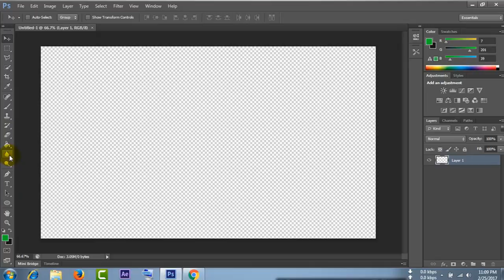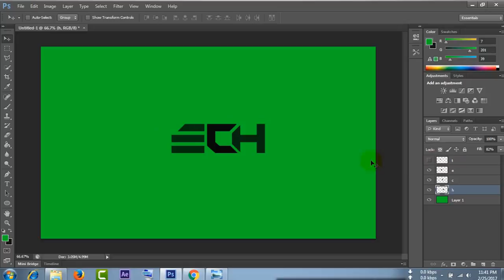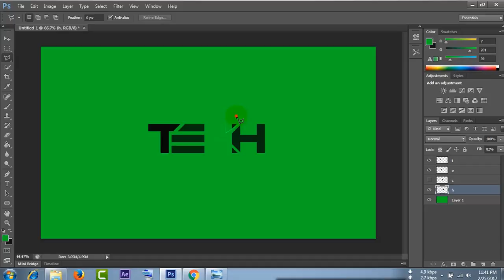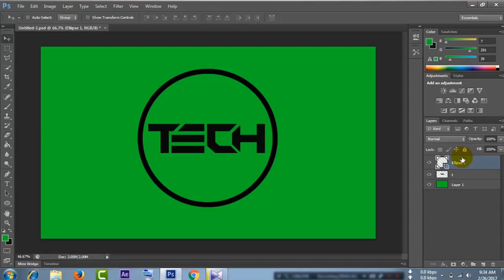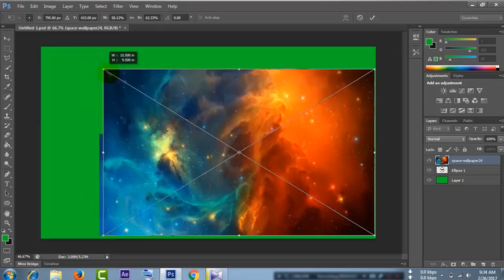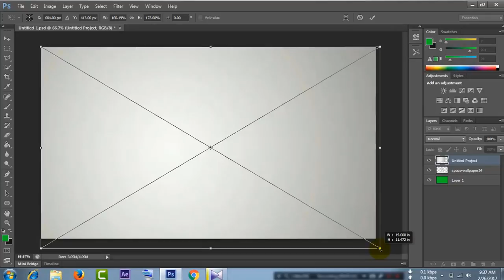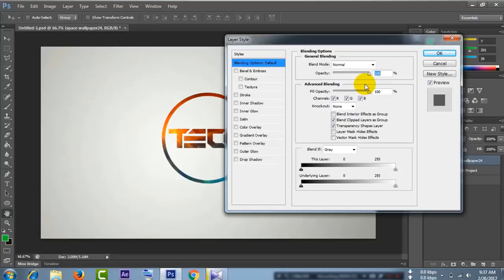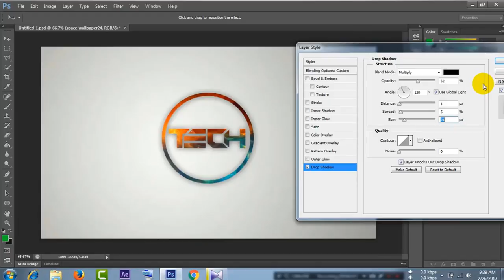Photoshop Tutorial | Create Text logo in Photoshop | PST#01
Hello everyone
Today's tropic about logo design training in Photoshop . I will show you how to create a awesome and nice Logo by using Photoshop. im using Photoshop cs6 .In this graphic design Photoshop tutorials, i will create a text and then i will design it as like the image you see.

This Photoshop graphic design tutorial just for beginner level.By the help of this video you will able to learn Photoshop logo design with just doing some simple step

In this video i used a text font name "Vermin Vibes" so if you have already install then you are ready to go. if you dont have then you will easily  find in Google.

Creating logo in Photoshop is very easy.you can create nice logo just by using some idea.

Well, i would like to share my very little knowledge .Adobe Photoshop is cool software ,a lot of tool , so much useful.

In my video i will give you the PSD file of the logo so that you can understand easily

=OTHER PS TUTORIALS =
03.3D EBOOK COVER MAKING IN PHOTOSHOP